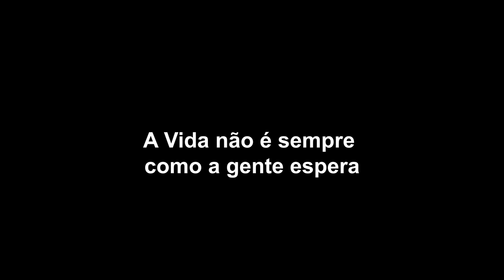FAN 160 SÓ UM 4TRIM! PILOTAGEM DIFERENCIADA